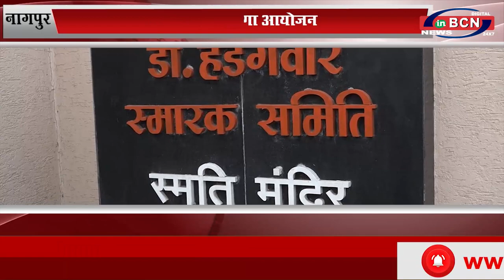बदला बदला रहेगा आयोजन...INBCN News